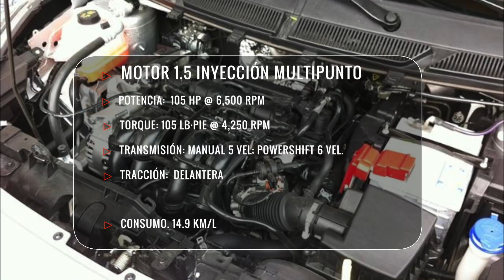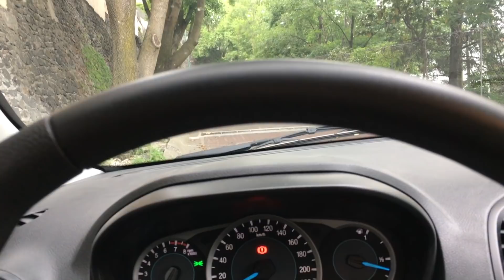Ford Figo HB a prueba - CarManía (2018)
Hay que ser realistas y por más que quisiéramos o digamos la industria automotriz es un negocio. Las armadoras tienen que tener, al menos las de volumen, producto para casi todos. Es por ello que marcas como Ford, Nissan, Chevrolet e incluso FCA pueden ser muy criticadas de repente, pero sin ninguna razón. ¿Qué quiero decir con esto? Pensemos que el negocio es mío y tengo la posibilidad de vender autos, definitivamente buscare hacer, utilitarios, juveniles, familiares, SUV, etc. Pensando en atender a todos los segmentos del mercado para así poder hacer crecer mi negocio. Dicho esto así es como nacen productos como el que hoy tenemos en PruebasCarManía.

El Ford Figo se presenta en dos versiones, sedán y hatchback, siendo esta última la que tenemos a prueba. El Figo se presentó con más opciones de carrocería hatchback en un inicio, pero se ha ido acomodando en el gusto de la gente con una única versión y tres versiones en su modo sedán. La verdad que es un auto que puede sorprender por su fiabilidad y practicidad.

Ford Figo HB Energy (2018) : $ 208,100*
*Precio puede variar después de esta publicación.